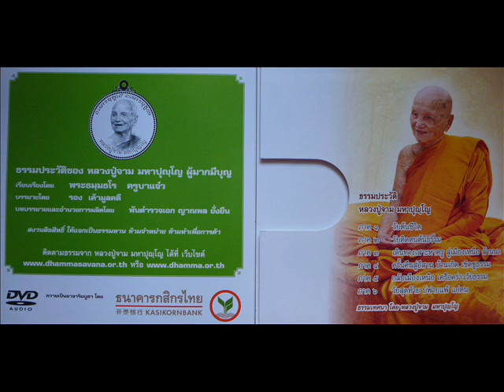ธรรมประวัติ104ปีหลวงปู่จาม ตอนที่ 18